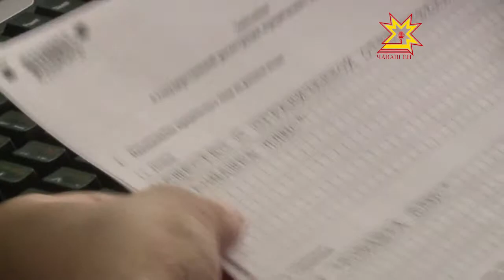Налук служби çĕнĕлĕхсене пурнăçа кĕртет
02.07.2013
Малалла налук тытăмĕнчи çĕнĕлĕх пирки. Июлĕн 4-мĕшĕнчен предпринимательсене тата юридици сăпачĕсене çĕнĕ йĕркепе регистрацилеме пуçлĕç.